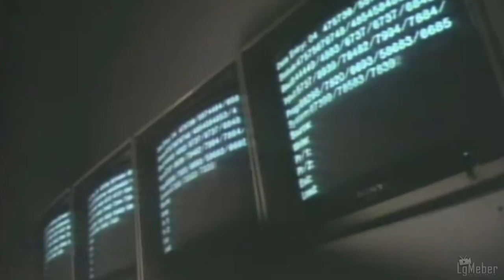Dancing with tears in my eyes - Mashup-Germany (Manuel Weber Video Edit)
Nicht offizielles Musikvideo zum Song "Dancing with tears in my eyes" von "Mashup Germany"

Editor:
Manuel Weber

Borgeous - Invincible

Ultravox - Dancing with tears in my eyes

Prodigy - Smack my bitch up

Capital Cities - One minute more

Klubbheads - Turn Up The Bass

MGMT - Kids

Lenny Kravitz - Fly away

Future feat. Kanye West - I won

Fall Out Boy - I don't care

Pink - Who knew

Philipp Poisel - Zünde alle Feuer (Projekt Seerosenteich Live)

Promotion only.

Please support the artists you like and buy their music.